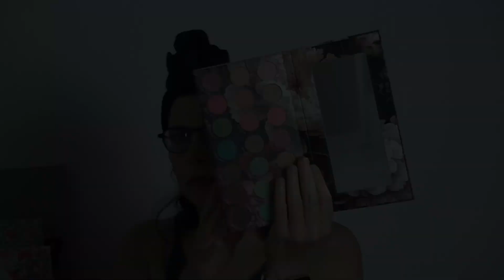Bilan et nouvelle rotation d'Août - sommaire en barre d'info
Bonjour,
A cause de ma conjonctivite, j'ai très peu utilisé mes palettes pour les yeux. Du coup je vais les garder dans cette rotation et y ajouter quelques nouveautés.
00:00 Introduction
01:08 Les palettes pour les yeux
05:49 les produits teints : Blush, bronzer, highlighter
09:10 Les produits lèvres
12:06 les fards liquides

Mon lien de parrainage pour Charlotte Tilbury : 20 € offert dès 100 € d'achat pour votre première commande

Mon lien de parrainage Nùoo ou nùoobox (5€ dès 30 € d'achat)

Mon lien de parrainage Yesstyle (-5 % sur votre première commande et 2% sur les suivantes)

Mon lien de parrainage Cult beauty (10 € offerts sur la première commande de plus de 30 €)

Mon lien de parrainage Boursorama Banque (80 € offerts pour toute ouverture de compte avec CB) : Tu peux cliquer sur ce lien ou utiliser mon code parrain CHFO1306 si tu souhaites le faire plus tard depuis le site ou l'application de Boursorama Banque.

Musique additionnelle :  Les quatre saisons - Eté (Vivaldi)
 Auteur: Daniel Bautista